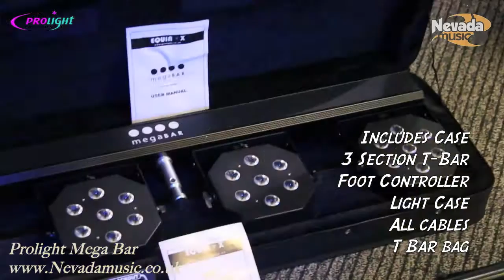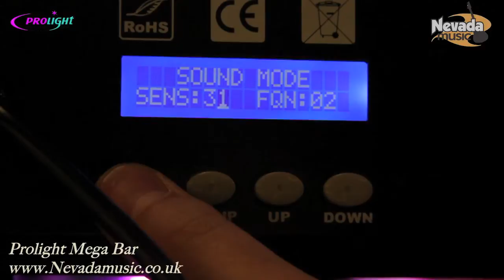Mega Bar LED Compact Stage Lighting System Demo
Unpack the system and you can see that a lot of thought has gone into all of the hardware. The fixtures are lightweight and robust yet very compact. After un-packing you only need to plug in the mains cable and the multi-core from the footswitch controller and you're ready rock.

The Equinox R&D team have managed to make the lamp housings around 4cm deep, which makes the system very compact when packed away. Four identical LED arrays are fitted to a T-bar, which also houses the electronics, including a mode display and buttons for Menu, Up and Down. When foot mode is selected the unit is essentially in foot-controller mode, which can be either sound activated or based on one of nine presets. The Mega Bar houses 28 Mega bright 3W Tri colour LEDs consuming 100W.  This system is ideal for bigger venues or stages needing the extra output and improved colour mixing the 3W Tri LEDS offer.

The system has full DMX control and can be set to any one of 15 DMX channels although it is likely that most users will rely on the footswitch and the automatic modes. If more lighting bars are required, they can be connected in master/slave fashion using standard XLR cables. The footswitch unit is gratifyingly robust, with a folded steel case and very substantial switches. There are four switches in all, which are labelled: Preset, Sound, Hold and Blackout. Preset mode steps through nine options, which comprise of seven static colour choices, an automatic colour change, or a morph between colours. When Sound is activated, the unit is triggered from a microphone built into the T-bar, which has its own sensitivity control. In this mode the system steps through a series of built-in chases with some involving individual arrays being switched on and off, and others involving all the arrays in a colour change sequence. Hold freezes the current lighting state, whereas Blackout kills all the lamps.

Each array sits in an adjustable bracket, giving plenty of vertical and horizontal adjustment, and connects to the T-bar via a locking connector that can remain in place when packing. The T-bar itself fits onto the included tripod stand and comes supplied in its own road bag. The rest of the system fits into the padded zip-up case, which has a side pocket large enough to hold the footswitch.
DMX channels: 6, 9 and 15 selectable
LEDs: 28 Mega Bright 3W Tri-colour LEDs
Individual tilt & swivel on each panel
Beam angle: 25 degrees
IEC power in/out sockets
3-Pin XLR in/out sockets for DMX
5-Pin socket for foot controller
Slimline design
Linkable - connect multiple kits to one controller
Height adjustable stand
All metal design
Ultra low heat output
No duty cycle
Specifications:
Power supply: 240V
Power consumption: 100W
Dimensions: 1030 x 100 x 290mm
Weight: 7Kgs